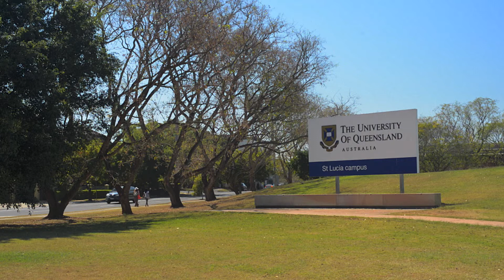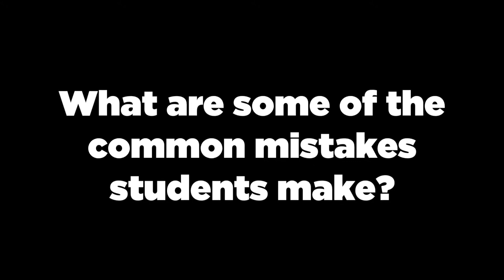How to survive in Chemistry at UQ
Top tips for surviving first year chemistry at the University of Queensland, from Dr Philip Sharpe, who kindly helped make this and following videos possible.